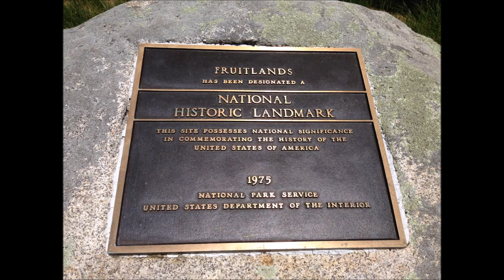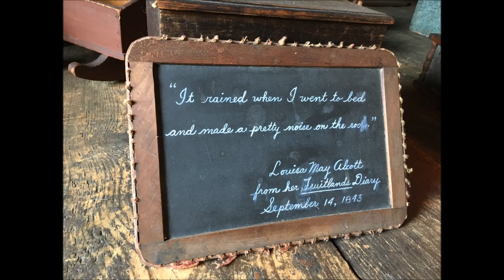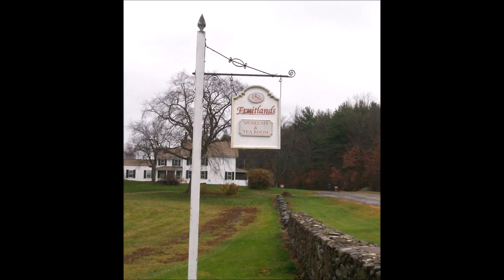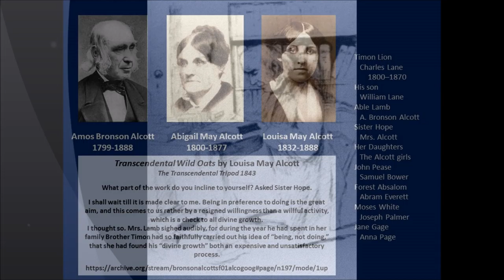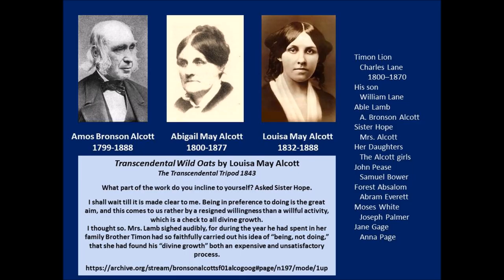Fruitlands, Bronson Alcott's Transcendental Utopia, 1843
Louisa May Alcott wrote this account of her mother and father's attempt at creating paradise in Massachusetts in the year 1843. Transcendentalism was first introduced by Immanuel Swedenborg and Immanuel Kant 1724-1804.